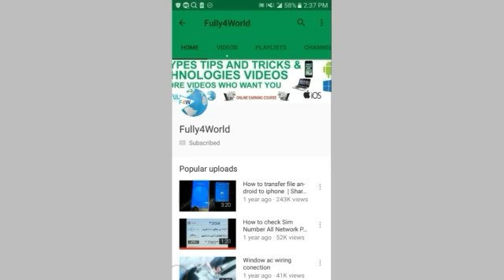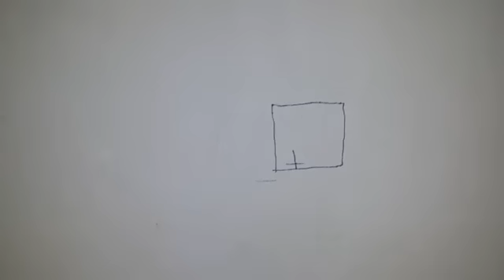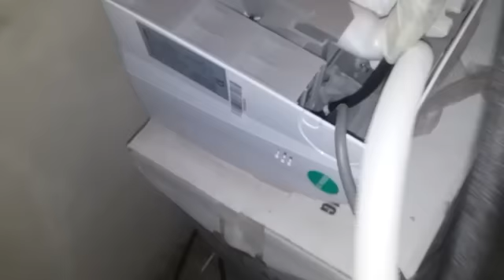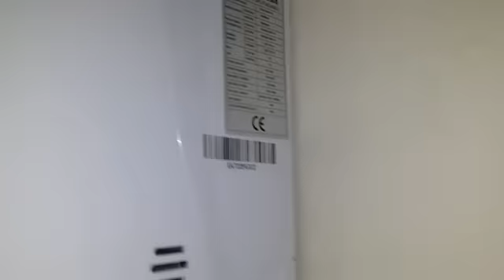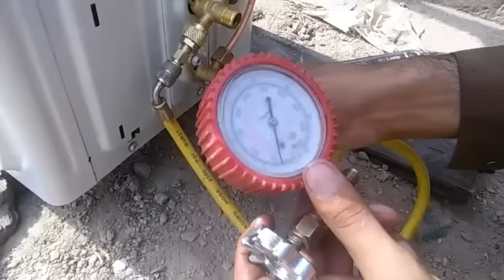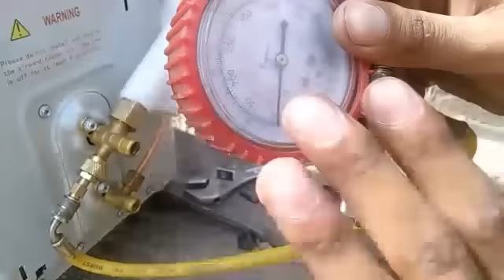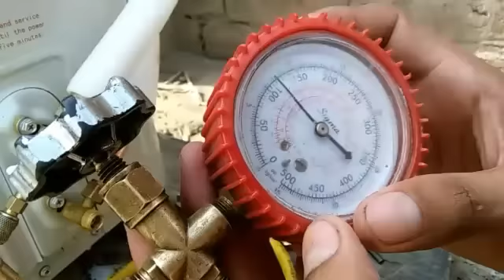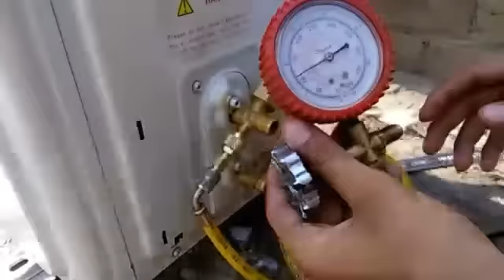Split air conditioner installation full video step by step in Urdu/Hindi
DC inverter ac install completed video
Aslam o Alikum? Dosto is video mai apko ac fiting karny ka pora tarika step by step kr ky btaya hai umeed krta ho k apko ye video bohot pasand ay gi.
Refrigeration and air conditioning app download

3-)